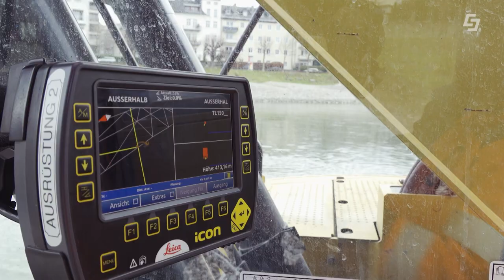Baggerarbeiten in der Salzach - Salzburg AG TV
Aufgrund der vorerst anhaltenden Niedrigwasserperiode wird von 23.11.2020 bis voraussichtlich Mitte Februar weiter an der Verbesserung der Hochwassersicherheit der Stadt Salzburg gearbeitet. Es werden zunächst zwischen Müllnersteg und Lehener Brücke die bereits aus dem Frühjahr bestehenden Sandbänke in den Uferbereichen mit Geschiebe aus der Flussmitte ergänzt. Dann wird zwischen der Lehener Brücke und dem Lehener Park aus der Flussmitte zur Bildung einer Tiefenrinne Schotter entnommen und im linken Uferbereich aufgeschüttet. Damit erreicht man bei höheren Wasserführungen eine stärkere Strömung und dadurch einen effektiveren Weitertransport des Geschiebes.

Während der Bauarbeiten kann es aus Sicherheitsgründen zeitweise zu Sperrungen am Treppelweg kommen. Die Baggerungen finden von Montag bis Samstag immer untertags von 07.00 bis ca. 18.00 Uhr statt und sind mit dem Amt der Salzburger Landesregierung und der Stadt Salzburg abgestimmt. Während der Arbeiten sind voraussichtlich bis zu drei Bagger und ein Muldenkipper im Einsatz. Alle gesetzlich vorgeschriebenen Sicherheitsmaßnahmen werden selbstverständlich eingehalten.